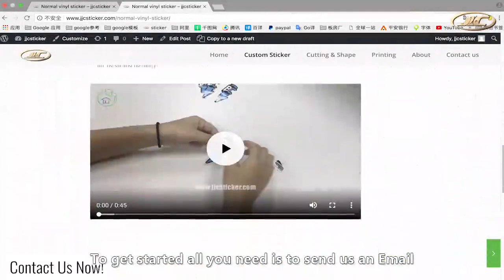How To Order Custom Alloy Stickers Online?